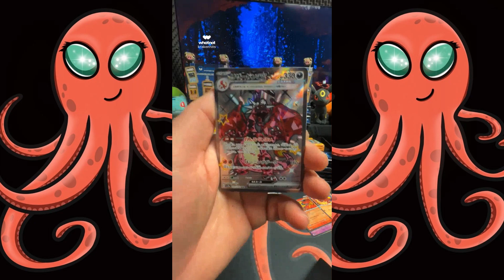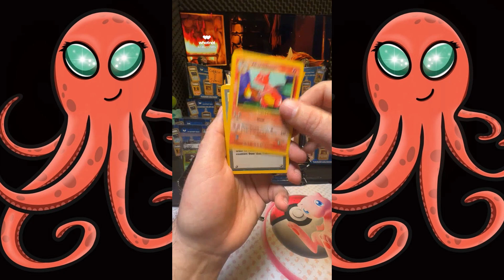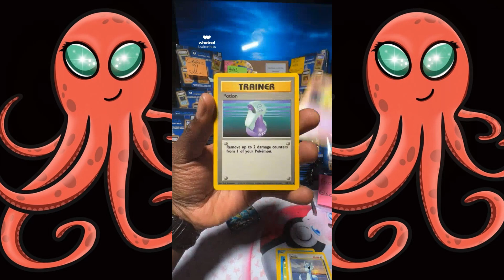Krakenhits TOP 5 Pack Pulls l Week 1 (January 7,2024)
On this episode of Krakenhits shows the TOP 5 Best Pack Pulls of the week Jan 1st-Jan 7th.